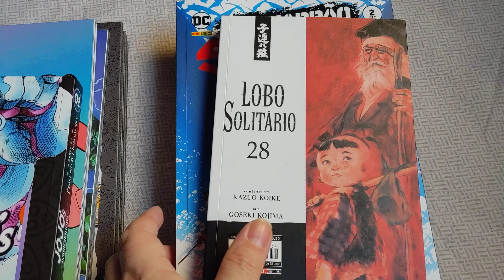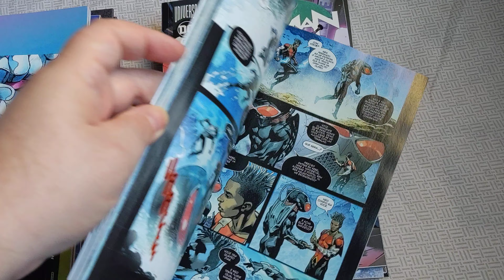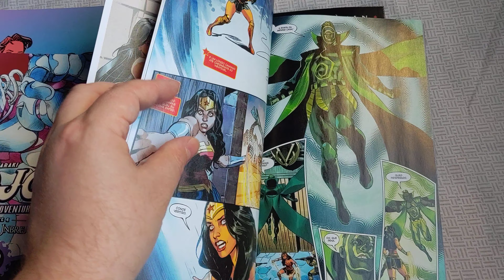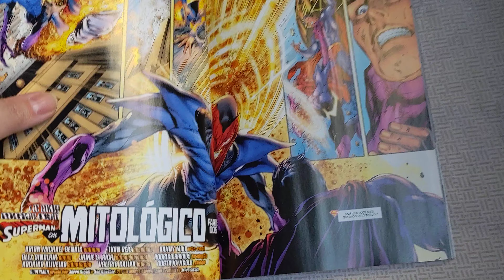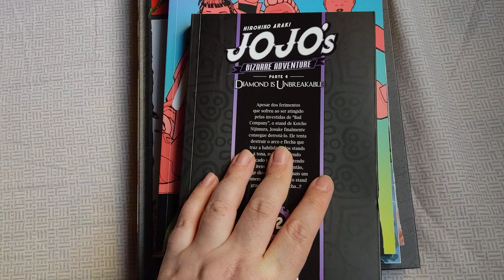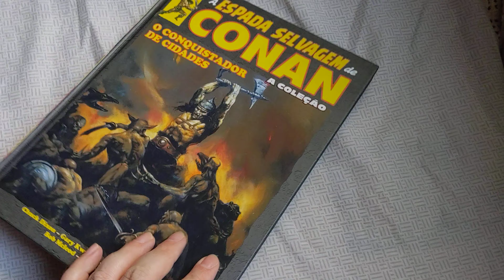Aquisições de 21 de agosto